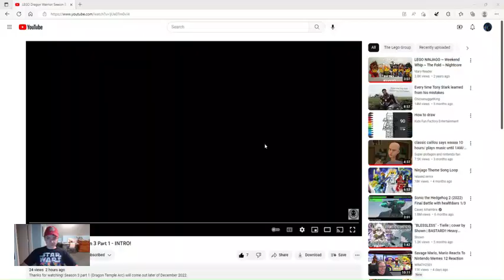LEGO Dragon Warrior: Season 3 Part 1 - INTRO! Reaction